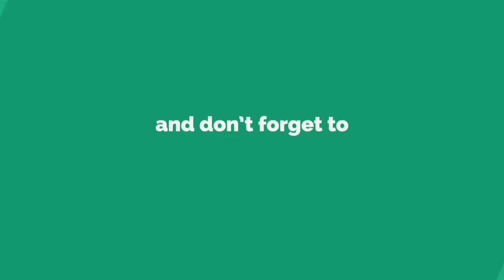Sri Solapuri Mata Puja Rakha Jungle Kharagpur